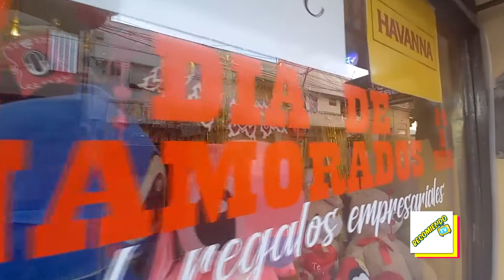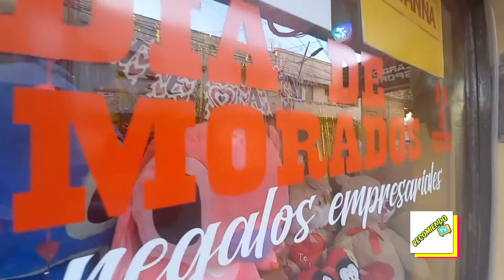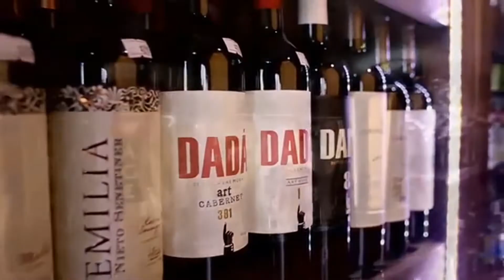RECOMIENDO TV 59 / BLOQUE 3 (12/2/2022)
PARA ESTE 14 DE FEBRERO TE RECOMENDAMOS "SWEET HOUSE - TIENDA  DULCE", CECILIA NOS MUESTRA LAS MEJORES OPCIONES PARA REGALAR.